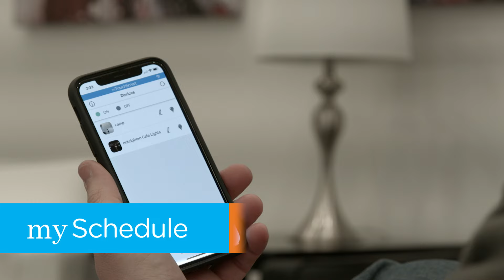myTouchSmart Wi-Fi Smart Controls - Available Now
Simplify your routine with myTouchSmart Wi-Fi Smart Controls. The Wi-Fi-enabled smart plugs are compatible with Amazon Alexa and Google assistant and can be controlled using your mobile phone – just download the free app.